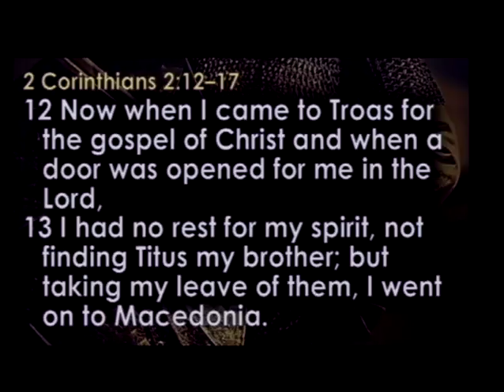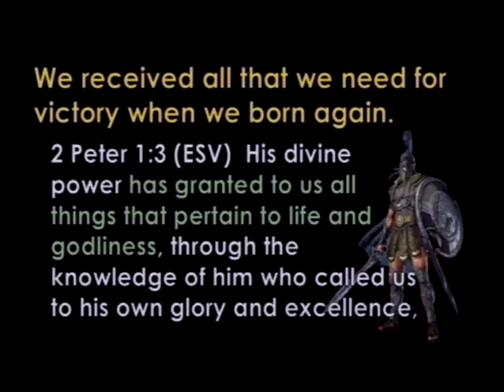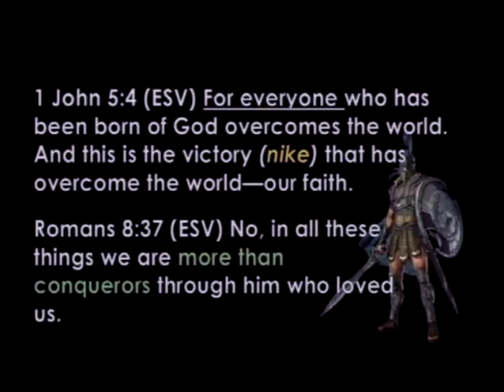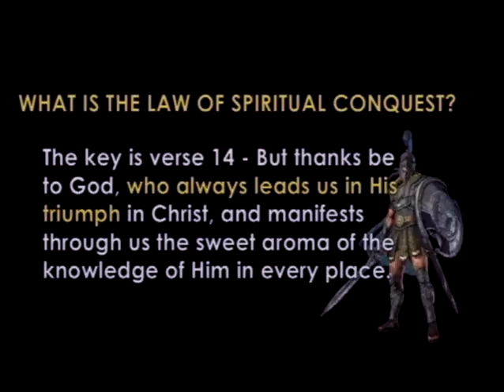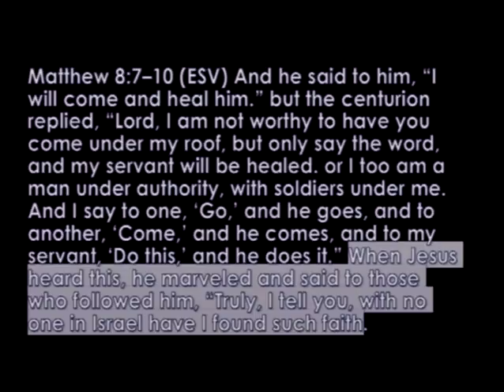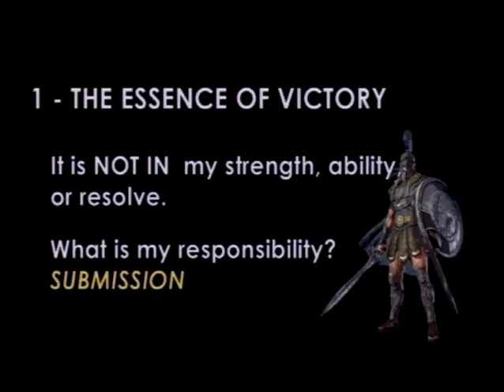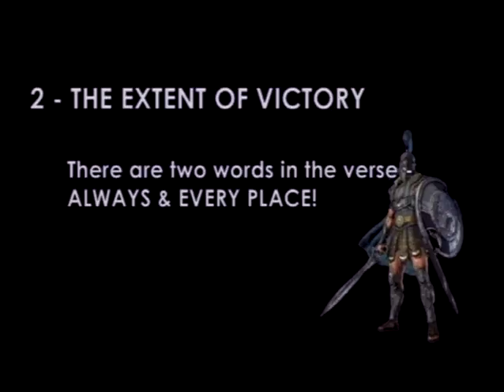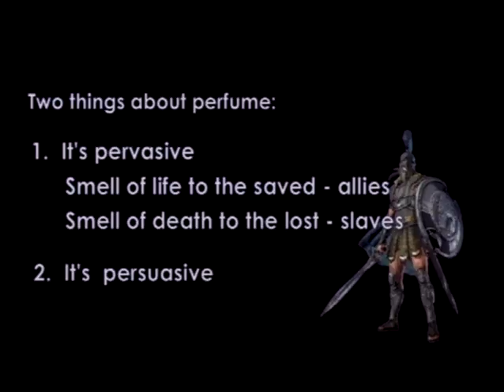Battle Ready - Part 6 (3/11/18)